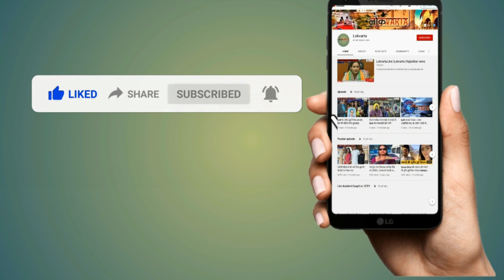Gujarat Vidhan Sabha Election की तारीखों का एलान। एक वोटर के लिए बनेगा अलग से बूथ।